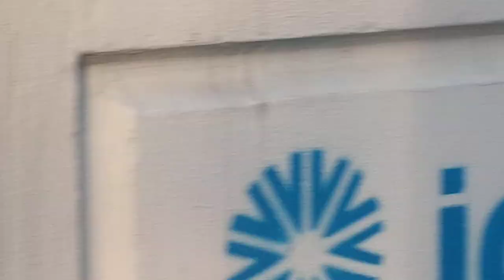The street Cat has no eye nobody has the right to mutilate her 💢😠😤